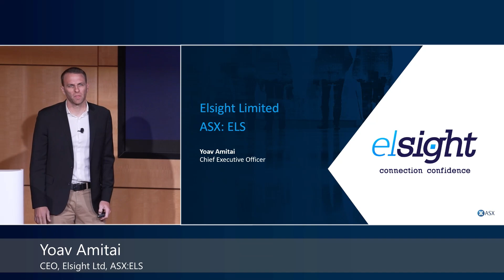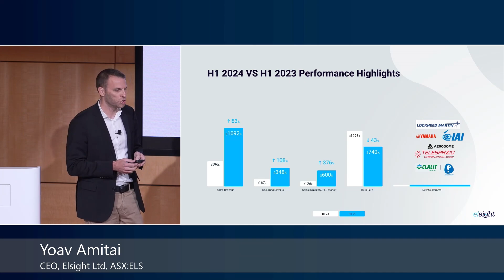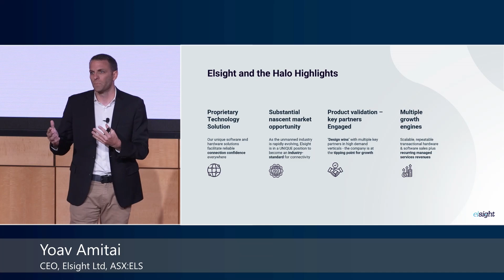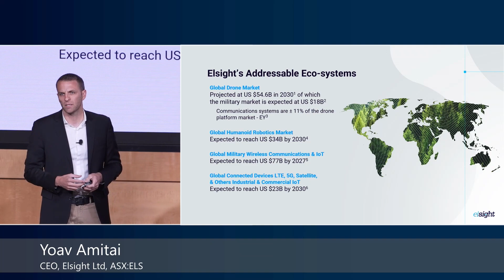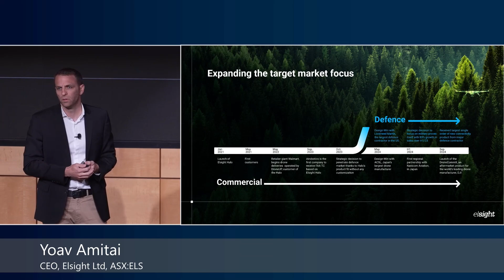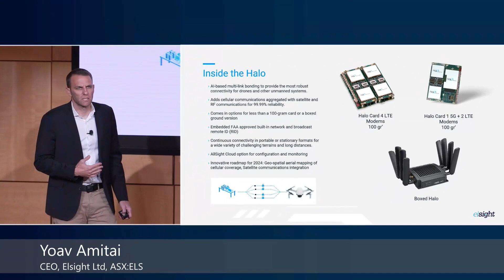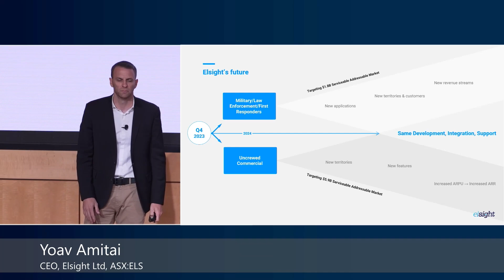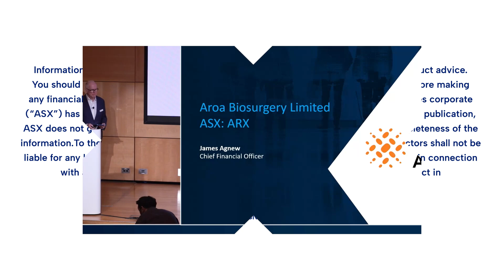ASX Small and Mid-Cap Conference September 2024 | Elsight Limited (ASX:ELS)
The ASX Small and Mid-Cap Conference provides investors with a unique opportunity to hear from emerging leaders across a broad range of ASX-listed small and mid-cap companies.